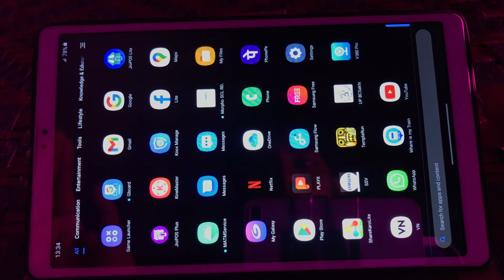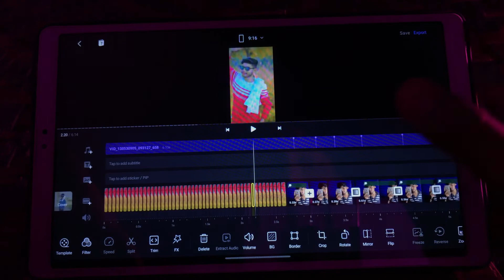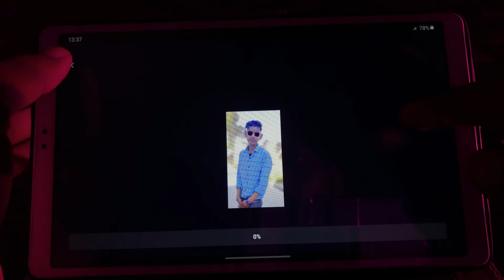Gagan Gill Viral Reels Editing | Instagram Trending Reels Editing In VN App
Project Link

Your Quries:-

Video Highlight
Gagan Gill Orignal Audio
Gagan Gill reels editing
sidhu moosewala wala ki video kaise banaye
panjabi song viral reel editing
shake effect photo video editing vn app
fast photo change video editing
1 photo se video kaise banaye
VN App App se Photo ki Video kaise banaye